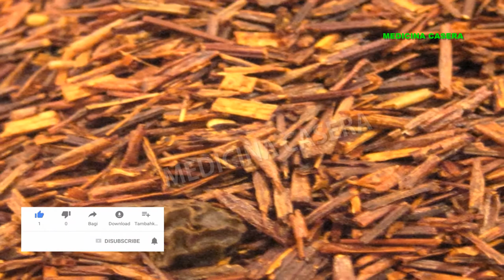Beneficios del rooibos [ propiedades del rooibos